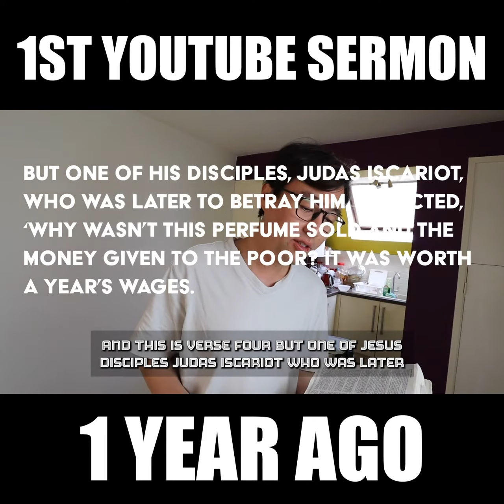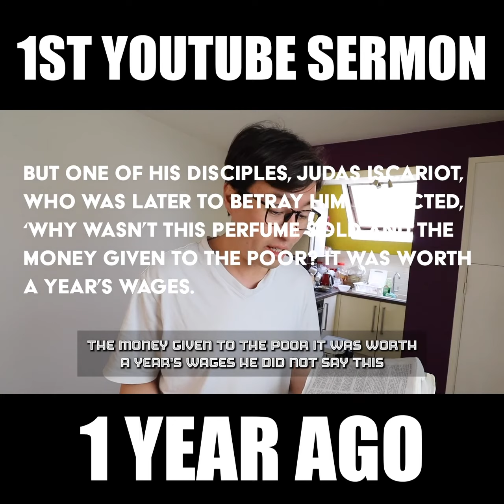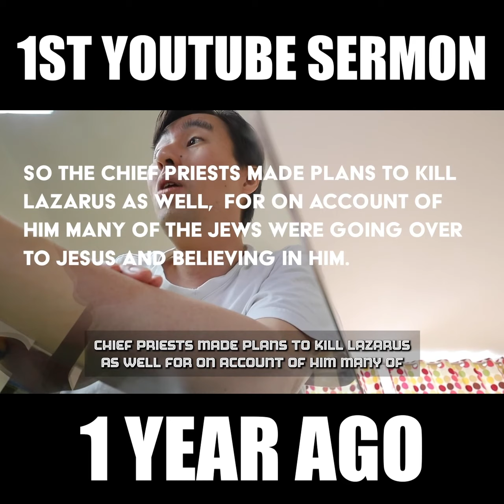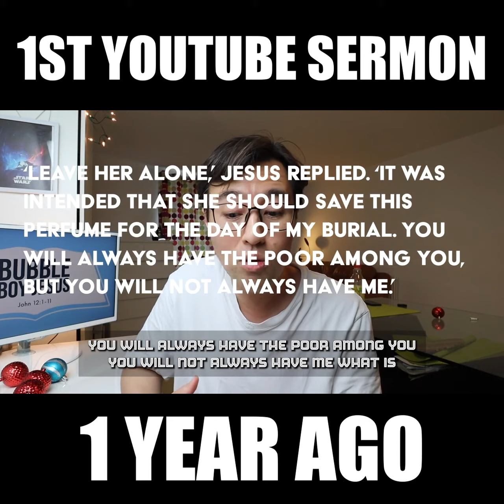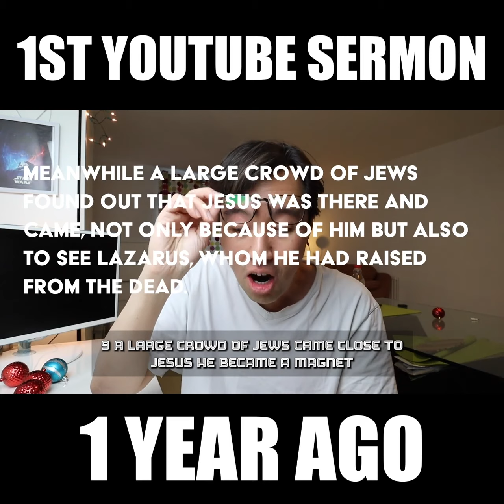1ST YOUTUBE SERMON 1 YR AGO | BUBBLE BOY JESUS